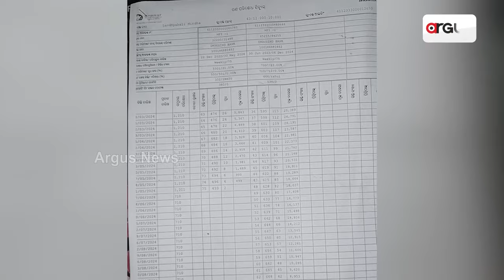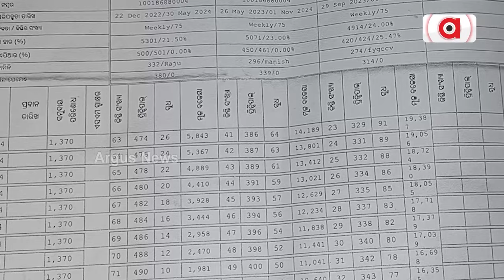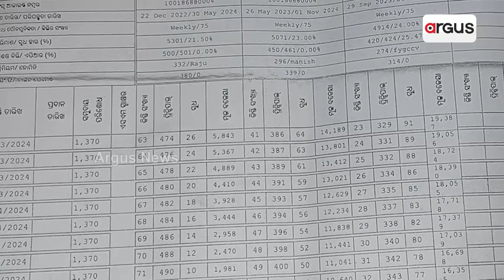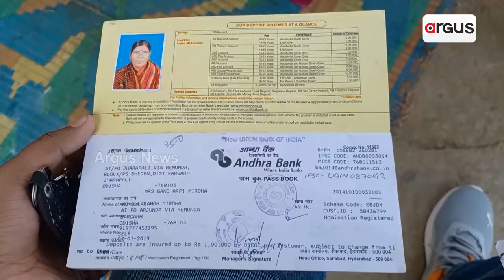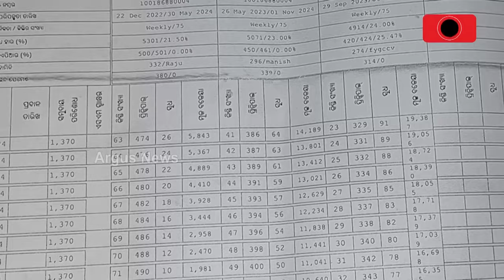ବରଗଡ଼ରେ ଫାଇନାନ୍ସ କମ୍ପାନୀର ମହାଠକେଇ || Finance Company || Scam || Bargarh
ବରଗଡ଼ରେ ଗରିବଙ୍କୁ ମହାଠକେଇ । ପ୍ରାୟ ଅଢ଼େଇ କୋଟି ଟଙ୍କା ଲୁଟିନେଲା ଭାରତ ଫାଇନାନ୍ସ କମ୍ପାନୀ । ଦସ୍ତଖତ ଓ ଫିଙ୍ଗରପ୍ରିଣ୍ଟ ନେଇ ଗରିବ ମହିଳାଙ୍କ ନାଁରେ ଉଠାଯାଇଛି ଋଣ ।